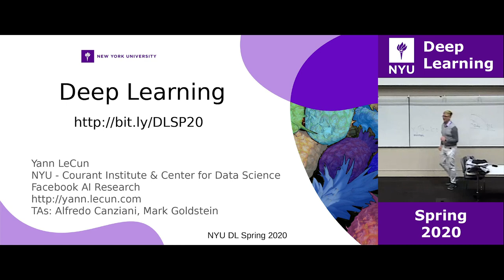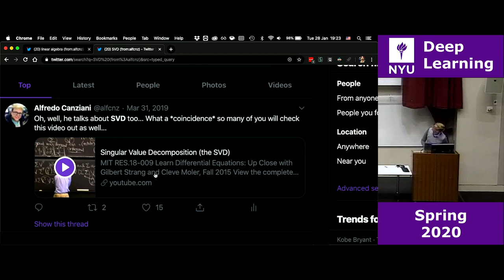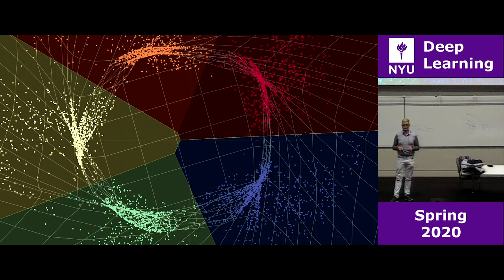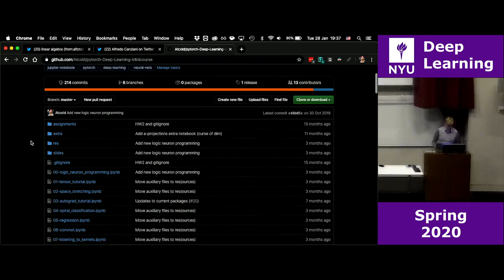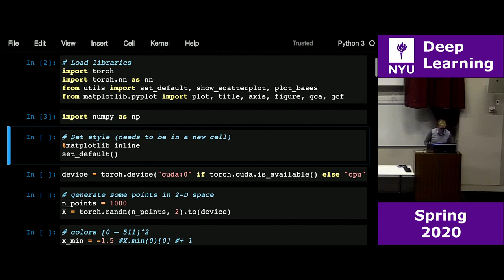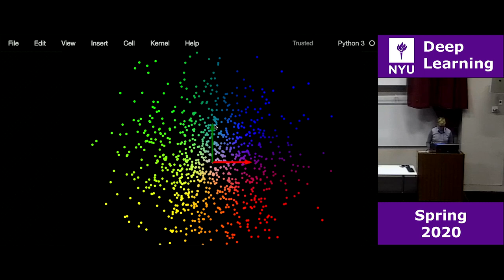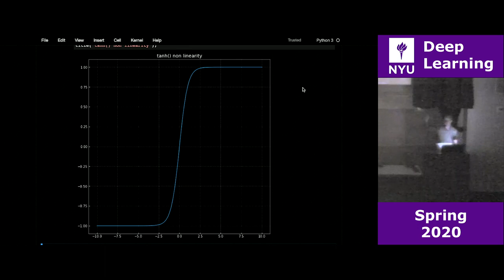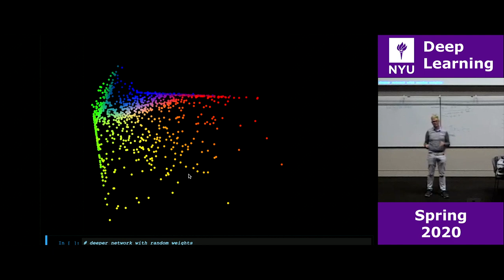Week 1 – Practicum: Classification, linear algebra, and visualisation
0:00:00 – Week 1 – Practicum

We discuss the motivation for applying transformations to data points visualized in space. We talk about Linear Algebra and the application of linear and non-linear transformations. We discuss the use of visualization to understand the function and effects of these transformations. We walk through examples in a Jupyter Notebook and conclude with a discussion of functions represented by Neural Networks.
0:03:53 – Problem Motivation and Linear Algebra
0:13:18 – Data Visualization - Separating Points by Color Using a Network
0:28:13 – Random Projections - Jupyter Notebook